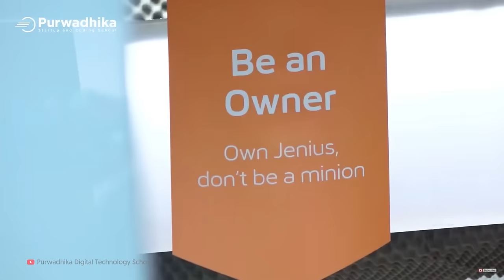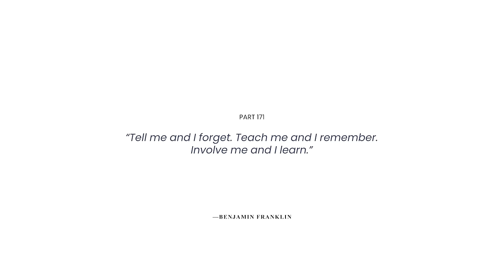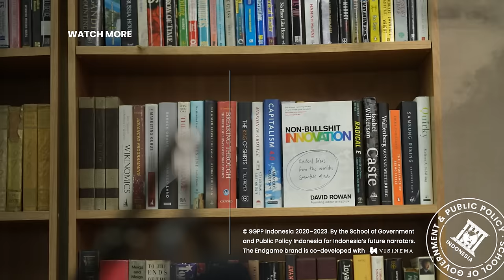Ubah Pola Pikir, Dobrak Kebiasaan Lama - Irwan Tisnabudi | Endgame #171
Inovasi menjadi kata yang sering kita dengar atau bicarakan di era digital ini. Namun, pernahkah kita benar-benar berpikir soal makna, proses, dan konsekuensi dari inovasi itu sendiri?

Irwan Tisnabudi, Kepala Perbankan Digital dari Bank BTPN, berbagi pengalaman dan perspektif tentang berinovasi di lanskap perbankan selama kepemimpinannya sejak 2016 di Jenius—yang berakar pada merawat rasa penasaran dan tidak takut akan perubahan.

Berminat menjadi pemimpin visioner berikutnya?

Bagian
0:00:00 - Intro
0:01:32 - Perjalanan 20 Tahun
0:12:45 - Cara Baru Perbankan
0:32:28 - 'Apple' & 'Amazon'-nya Indonesia
1:00:21 - Evolusi Bank Masa Depan
1:22:06 - Refleksi